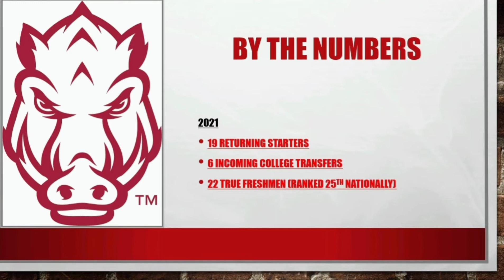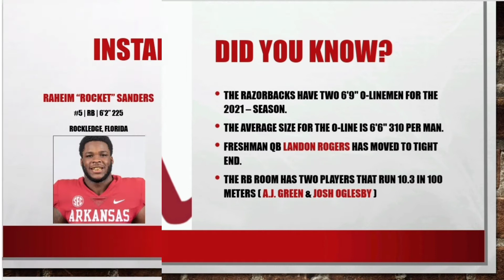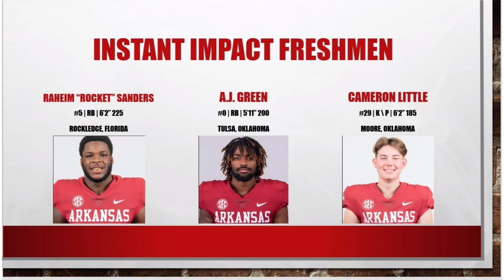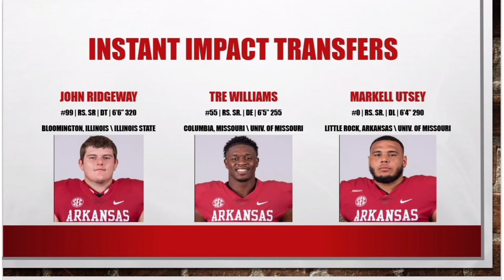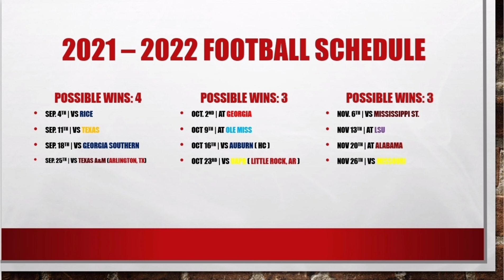2021 Arkansas Razorbacks Season Preview | Hog Heaven Sports